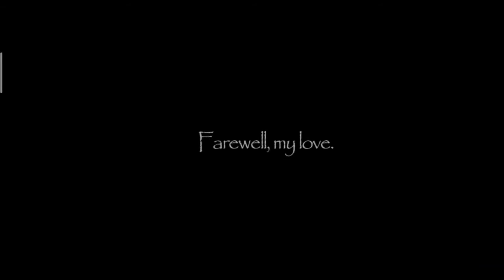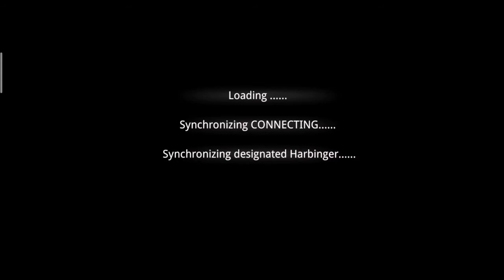NEW GAME ANDROID - ANDROID GAMES - IOS GAMES - OFFLINE GAMES - ONLINE GAMES - 2020 TOP GAME PLAY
NEW GAME ANDROID - ANDROID GAMES - IOS GAMES - OFFLINE GAMES - ONLINE GAMES - 2020 TOP GAME PLAY - GAMEPLAY 2020 GAMES - ASUR GAMING

You must play 🤓

I loved ❤️

I Am Regular Upload New Interesting Game play For you

New IOS Games
New Offline Games
New Online Games
New Android Games
New 2020 Top Game Play
New Gameplay 2020
New Walkthrough 2020
Car Game Race
Car Game Play
Car Game To Play
Play To Car Game
Car Game Free
Car Game Simple
Car Game chahiye
Car Game HD Download
Car Game Kids
Car Game Driving
Car Game Police
Car Game Simulator
Car Game Best
Car Game Apps Download
Car Game Video Download
Car Game Now Play
Car Game Play Store
Car Game 100
Car Game Install
Car Game Mountain
Car Game Gear
Car Game Live
Car Game Like GTA
Car Game Level
Car Game zone
Car Game Login
Car Game And Bus Game
Car Train Games
Train Jumping Games
Train Rush Games
Tarin Rush 2020
Tarin Offline 2020 games
Train Best Games
Train Offline Best Games
Train High Graphics Android Gameplay
Tarin High Graphics IOS Gameplay
Train Games For
Train Games On
Train Games For Kids
Train Games For Simulator
Train Games Online
Train Games Free
Train Games Play Free
Tarin Games Play Store
Train Games Train Games Video
Train Games USA
Tarin Games Download
Tarin To Games
Tarin Games Real
Train Game Racing
Train Games Running
Train Games Download For Android
Train Games Download Jio Phone
Train Games Indian
Train Games 3d
Train Games 2020
Train Games Local
Train Games On Android
Train Simulator Game On Android
Best Train Games For Android Download
Train Games For iOS
Train Games For iPhone
Train Games On iPhone
Train Games Ios App
Brain Train Games iOS
Stant Race
Stant Race Gameplay
Car Stant Race
Car Stant Game Online
Car Stant Game Offline
Stant Racing Game
Stand Car Game
Car Stant Game Download
Stan Car Racing Game
Stant Car Racing Game 3d
Car Stant Game Offline 2020
Car Stant Game 2020
Car Racing Mega Ramp
Ultimate Race Gameplay
Ultimate Car Race Game
Ultimate Race Game
Ultimate Raceway Game
Ultimate Racer
Ultimate Drag Racer
Car Stant Racing Mega Ramp Apk
Mega Ramp Car Racing Game
Mega Ramp Race
Mega Ramp Racer
Mega Ramps Ultimate Race
Gameplay Race
Story gameplay
Ancient times story gameplay
Story wonder gameplay
Sky children Gameplay
Sky children of the light story gameplay
Sky children of the light story walkthrough
Sky children Gameplay
Children Gameplay
Unic game new year
Letest sky children Gameplay
Under 200 mb
Online gaming
Battle royale gameplay walkthrough
Battle royle Pubg Gameplay
Pubg minecraft gameplay
Action game low mb
Action game online gameplay
Action game low mb play
Pubg battle royale gameplay walkthrough minecraft
Gameplay record 2020
Gameplay walkthrough 2020
Battle royale walkthrough minecraft 2020
Best action game low mb
Best top 5 game
Best top 10 game
HELLO HERO
HELLO HERO HIGH GRAPHICS
HELLO HERO GAMEPLAY
HELLO HERO GAME PLAY 2020
Beat top 50 game
Timepass game play
ZOMBIE game download
ZOMBIE game android
ZOMBIE hunter
ZOMBIE 2020 best game play
ZOMBIE 2020 best game Android
ZOMBIE new game
ZOMBIE game of hunting
ZOMBIE game play walkthrough
ZOMBIE low mb game
ZOMBIE High Graphics Android app
Naya zombie games
Latest ZOMBIE game android
ZOMBIE game iOS
Top ZOMBIE shooter games
Darkland game play
Dark land game
Darkland android game
Darkland android Gameplay
Darkland gameplay
Darkland 2020 play
Bike gameplay
Sports bike gameplay
Sports bike crazy
Sports bike stunt
Sports bike stunt Gameplay
Sports bike crazy gameplay
Bike riding Gameplay
Bike Trafficking
Traffic rider
Traffic rider gameplay
Bike Trafficking ride
Bike Trafficking 2020
Gameplay record
Gaming Gameplay channel
Gameplay walkthrough
Gameplay android 2020
Game bike 2020
Best Graphics Android Gameplay
Beat Graphics IOS Gameplay
Save the girl
Save the girl game play
Save the girl Gameplay
Save the girl best game Android-ios
Fight game
Fight game play
Fight Gameplay
Fight game robot
Kill 🤖